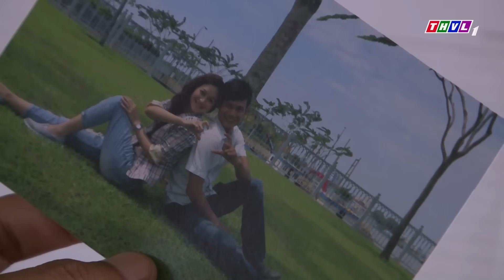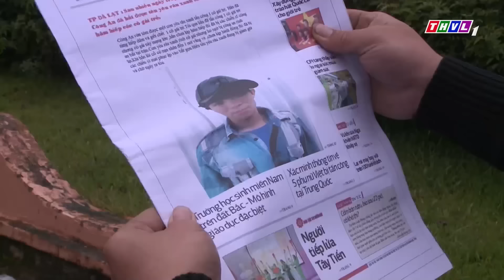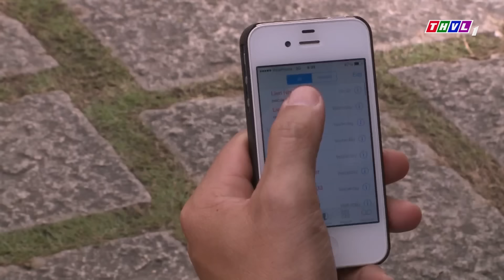PHIM HÌNH SỰ 2024 | BÍ ẨN TÊN TỘI PHẠM THÀNH PHỐ SƯƠNG MÙ | PHIM HÌNH SỰ VIỆT NAM HAY MỚI NHẤT 2024